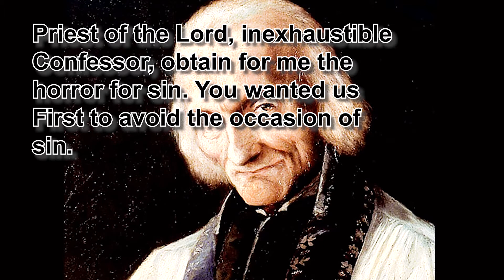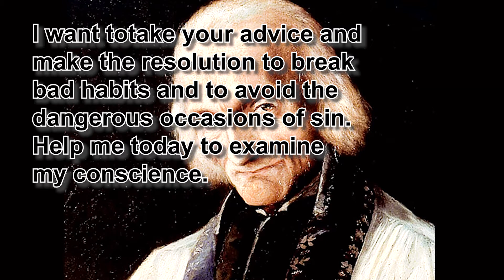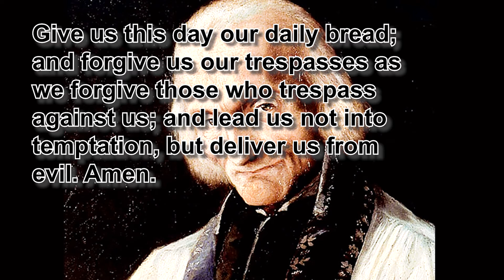NOVENA TO ST JOHN MARIE VIANNEY - 4TH DAY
To be prayed from July 27th to August 4th
Feast day: August 4th
He is a Patron of Diocesan/Parish Priests

Saint John Mary Baptist Vianney, you were so adamant against sin, yet so sympathetic and so ready to welcome the sinner. I come to you today as if you were still alive, as if I were kneeling at your feet and you could hear me. Bend towards me, listen to the repentant confidence for the weaknesses and miserable deeds of mine.
Priest of the Lord, inexhaustible Confessor, obtain for me the horror for sin. You wanted us First to avoid the occasion of sin. I want totake your advice and make the resolution to break bad habits and to avoid the dangerous occasions of sin. Help me today to examine my conscience.

Holy Priest of Ars, I have confidence in your intercession. Pray for me during this novena especially for... (mention your intentions).